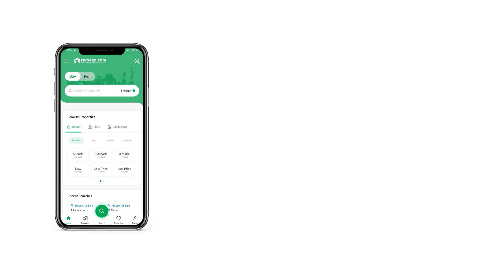200 SQYD HOUSE FOR SALE IN BAHRIA TOWN KARACHI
Bahria Town is a pioneer in Pakistan to provide world class facilities to its residents. It provides not only the basic infrastructures but all some advanced features including own power generation, proper maintenance and security systems, provision of facilities for leisure activities and beautification of the society by constructing captivating monuments across all corners. Some of the salient features of Bahria Town Karachi are listed below
 Master Planned and Gated Community
 Latest Security System and Rescue Services
 Vast Commercial Area and Ultra-modern shopping malls
 State-of-the-Art transport system (Metro Bus Service)
 Five Start hotel and USGA Standard Gold Course
 Gold Class Cinemas and Sports Facilities
 World Class Schools, College and Medical University
 International Standard Hospital
 Mosques, Landscape Parks in All Precincts
 Zoo, Dolphin Arena and International Theme Park
 100 Backup Power (No Load-Shedding)
 Wonders of the World Mini Monuments (Statue of Liberty, Eiffel Tower, Taj Mahal etc. )